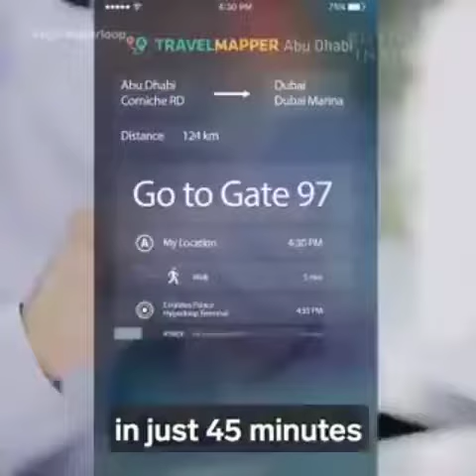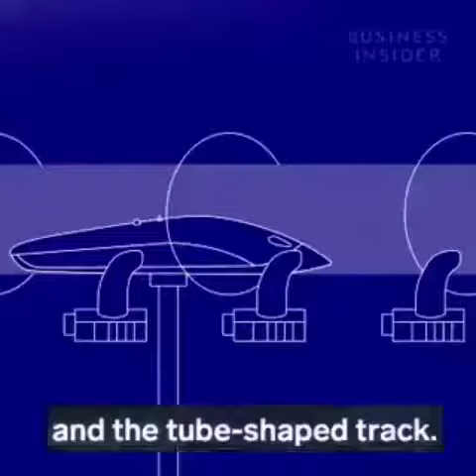This is the future of high speed transportation